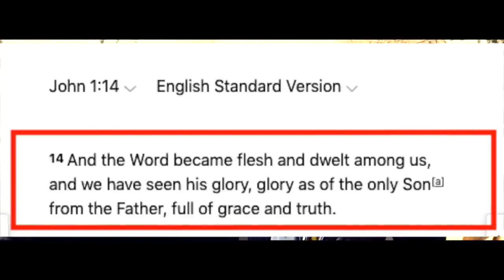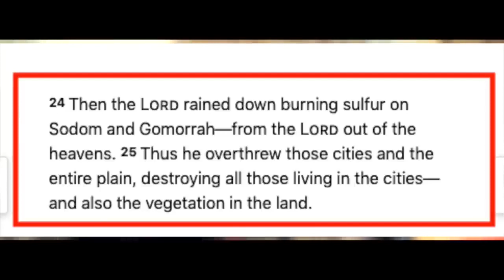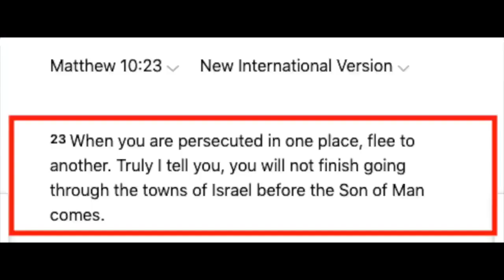Contradictions in the Gospels, Islamic Theology Makes No Sense Chris Speaker